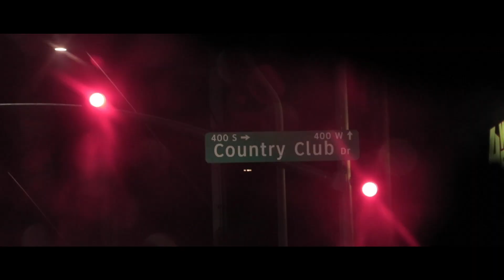Chop Clan - Studio Session "Episode 2" (Shot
EDJK Entertainment Presents.

Chop Clan - Studio Session (Official Episode)

Shot + Edited by DeLan Bagby
Assistant Editor - Deelow
Created by DeLan Bagby & Deelow
Produced by DeLan Bagby & Chop Clan
Film Location: (Saltmine Oasis Recording Studio) Mesa, Arizona.

DeLan Bagby

Official Channel of EDJK, EDJK Entertainment, and DeLan Bagby